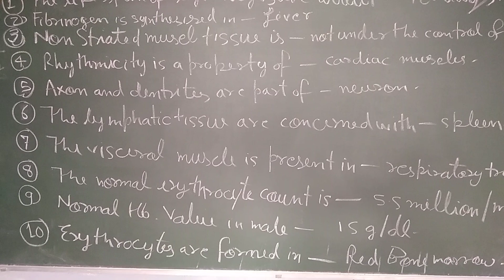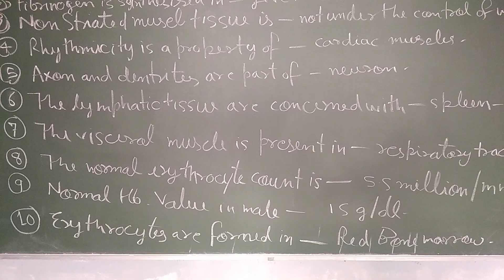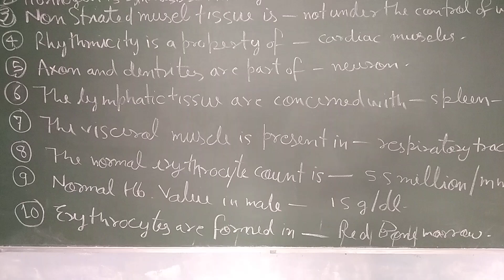anatomy and physiology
anatomy @pawanclasses6801